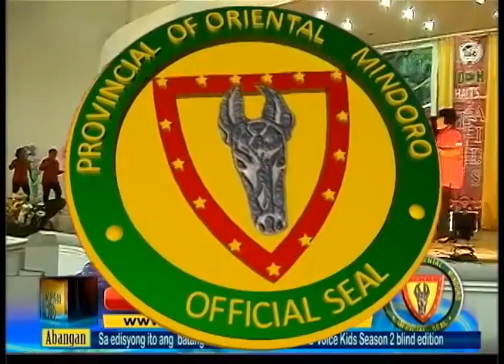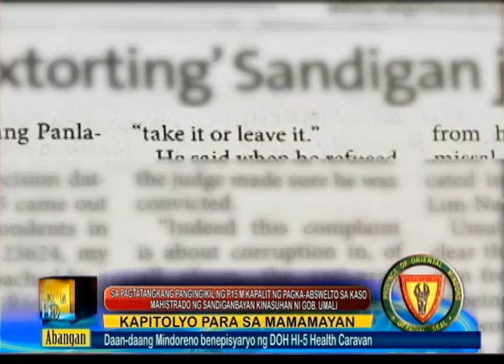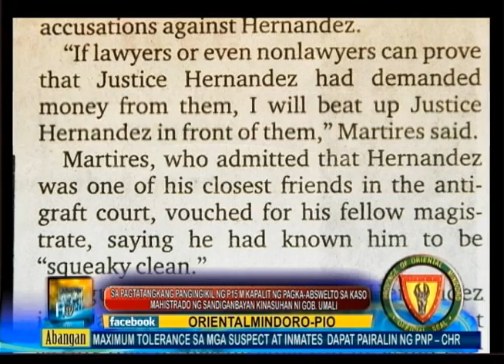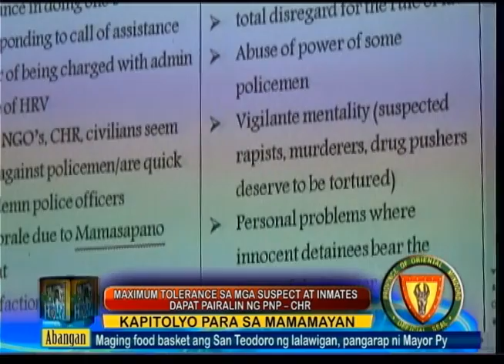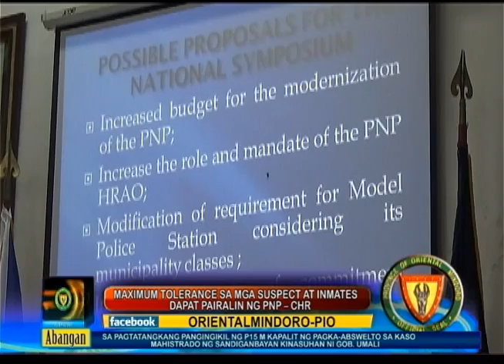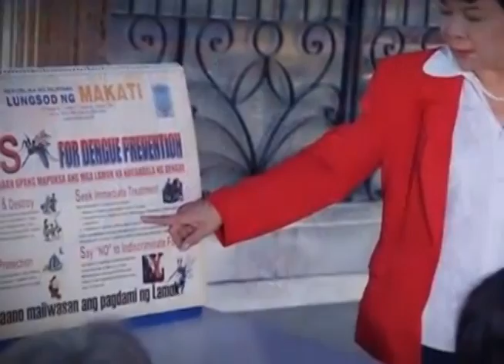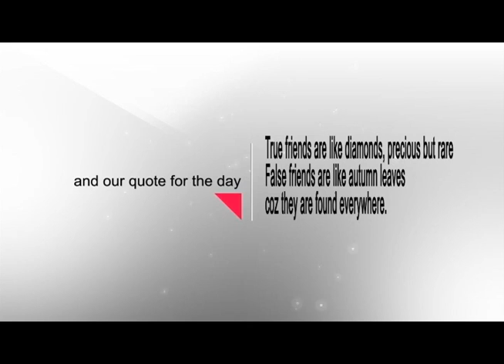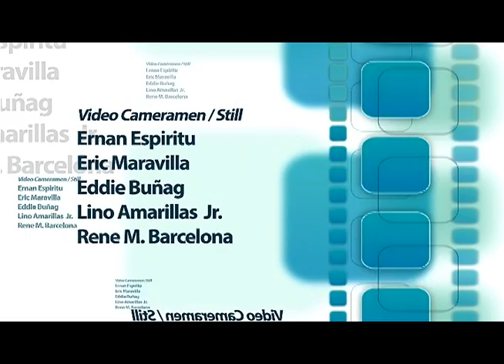oriental mindoro kpsm july 2nd week 2015